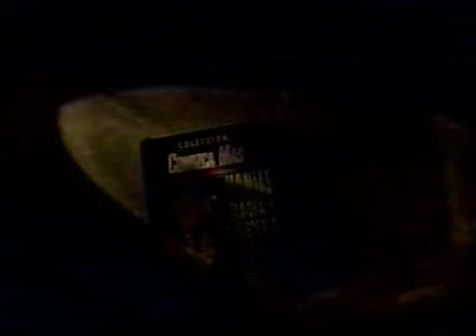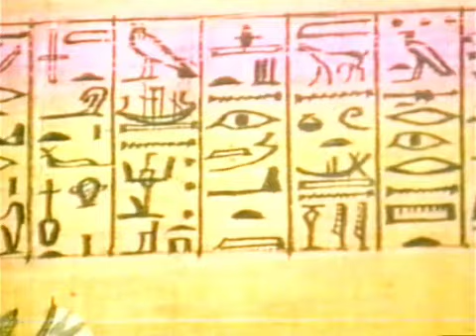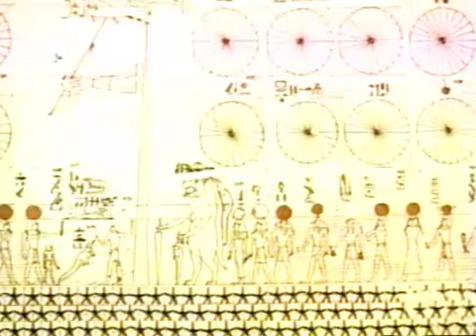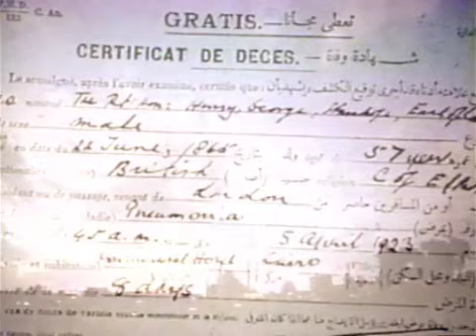CONOZCA MÁS - LOS MISTERIOS DE EGIPTO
Un VHS de mi colección, hecho por la revista Conozca más y Megavisión (actualmente Mega) que habla sobre los misterios y enigmas de Egipto.

No pude digitalizar la pantalla de calibración y la advertencia de copyright, entonces lo subiré en un video aparte.

Vídeo subido sin fines lucrativos